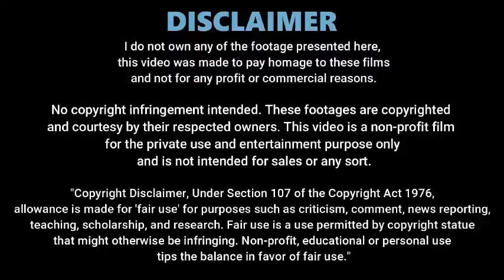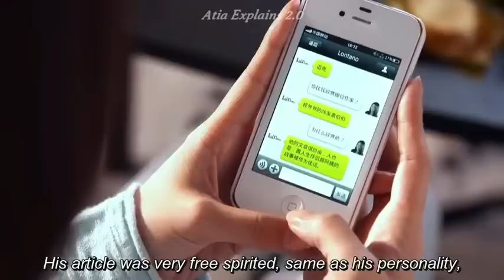Cold CEO Falls for Trouble Maker Girl who is the mother of 15 yrs old boy| Movie Explained in Hindi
Cold CEO Falls for Single Mom.